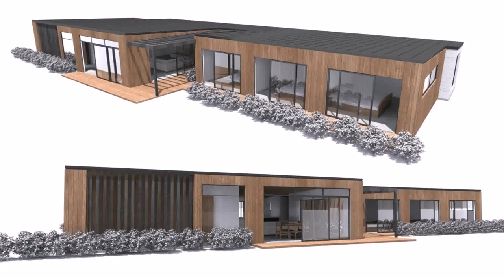Buy Car NY 5% DP